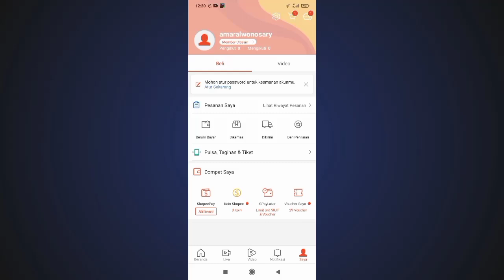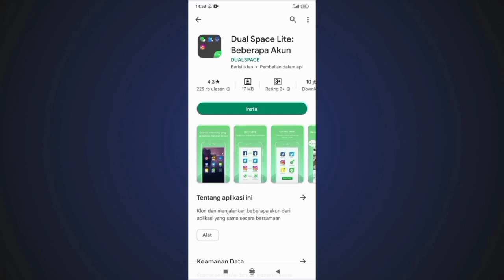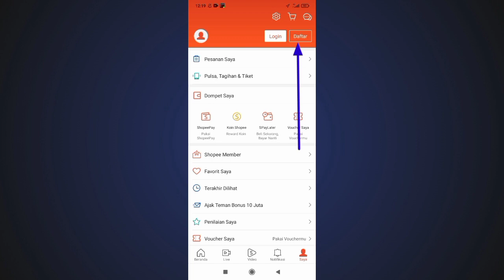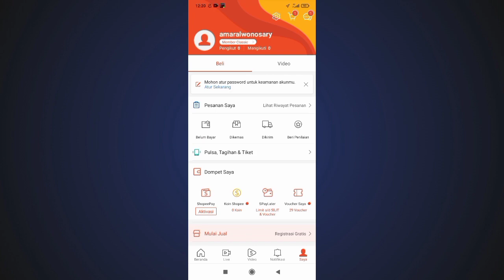Cara 1 HP untuk 2 Aplikasi Shopee, Update Terbaru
Jumpa lagi dengan ruang tutor. Hi teman-teman, pernahkah kalian belanja di Shopee? Untuk dapat melakukannya yang pertama kita harus instal dulu aplikasi Shopee, dan tentu saja mendaftarkan akun kita. Nah, pada tutorial ini kita akan membahas Cara membuat 1 HP untuk 2 Aplikasi Shopee. Agar kita tetap terhubung dan bisa terus saling berbagi.

Baik teman-teman selamat menyaksikan tutorial ini dan terimakasih atas waktu kalian.